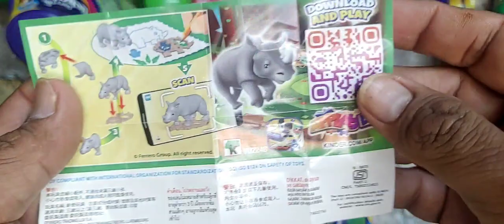Some lot's of chocolate of Cadbury gems with kinder Joy